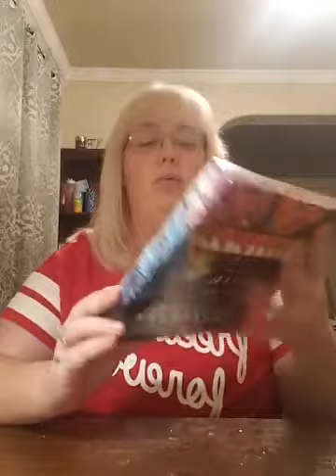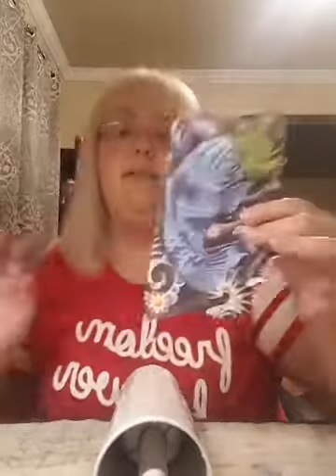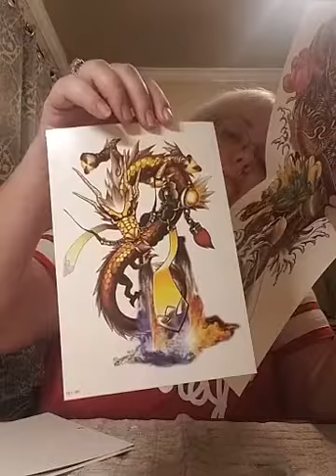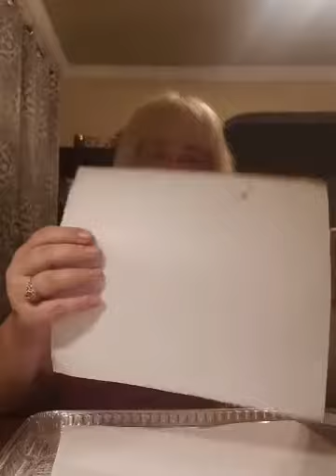temp tattoo cup and beetle juice stripes